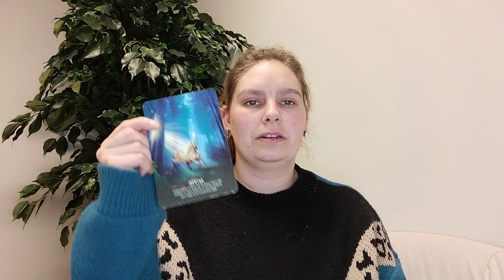Weekreading 5 Stier